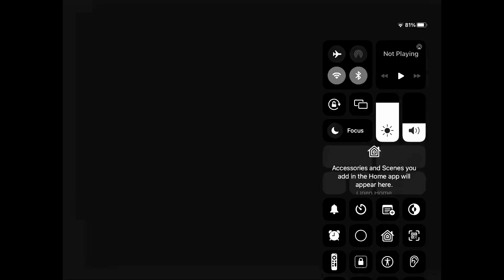Playing control point Clash in mech arena ￼